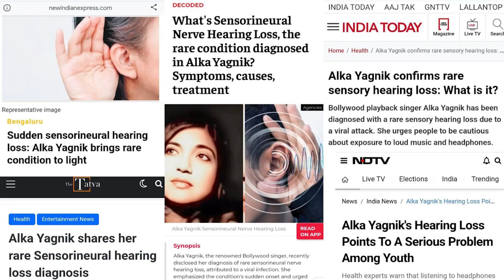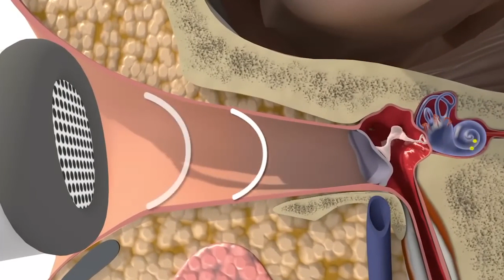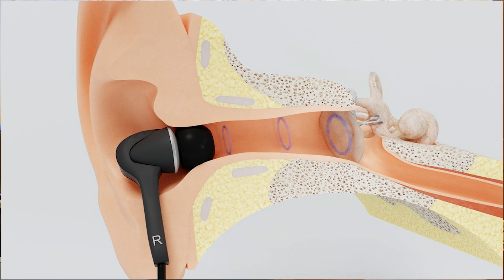പെട്ടെന്ന് കേൾവി നഷ്ട്ടപെട്ടാൽ പരിഹാരം എന്ത് ? | Sudden Sensorineural hearing loss | Dr. Jaysree K.S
പെട്ടെന്ന് കേൾവി നഷ്ട്ടപെട്ടാൽ പരിഹാരം എന്ത് ? | Sensorineural hearing loss

പെട്ടെന്ന് കേൾവി നഷ്‌ടപ്പെടുന്ന അവസ്ഥയാണ് സഡൻ സെൻസറി ന്യൂറൽ ഹിയറിങ് ലോസ് (SSNHL). 🦻🔊 നമ്മുടെ കേൾവിയെ സഹായിക്കുന്നത് ആന്തരിക കർണത്തിൽ കോക്ളിയയിലുള്ള ഹെയർ സെൽസ് ആണ്. ശബ്‌ദതരംഗങ്ങൾ ഈ ഹെയർ സെൽസിലൂടെ കോക്‌ളിയയിലേക്ക്, അവിടെ നിന്ന് ഓഡിറ്ററി നെർവിലേക്കും തലച്ചോറിലേക്കും എത്തിച്ചാണ് നമുക്ക് കേൾവി ഉണ്ടാകുന്നത്. ഇതിൽ ഏതെങ്കിലും ഭാഗത്ത് തകരാറ് സംഭവിച്ചാൽ കേൾവി നഷ്‌ടപ്പെടും.

ഇങ്ങനെയുള്ള അവസ്ഥ വരുന്ന ആളുകളിൽ 48 മുതൽ 72 മണിക്കൂറിനുള്ളിൽ കൃത്യമായ ചികിത്സ ലഭിക്കുമ്പോൾ കേൾവി പൂർണമായി വീണ്ടെടുക്കാൻ സാധിക്കും. ✅

സഡൻ സെൻസറി ന്യൂറൽ ഹിയറിങ് ലോസ് (SSNHL) രോഗനിർണയവും, ചികിത്സയും, പ്രതിരോധ മാർഗങ്ങളും ബേബി മെമ്മോറിയൽ ഹോസ്പിറ്റലിലെ സീനിയർ ഇഎൻട്ടി ഡോക്ടർ ജയശ്രീ  വിശദീകരിക്കുന്നു.